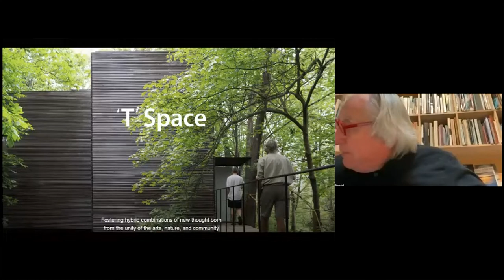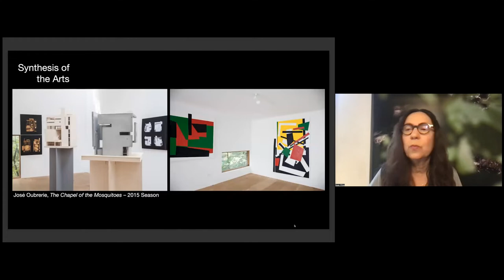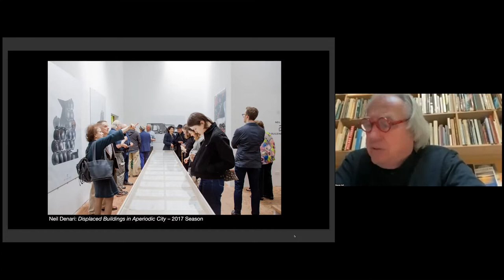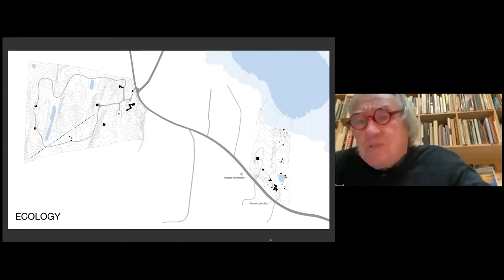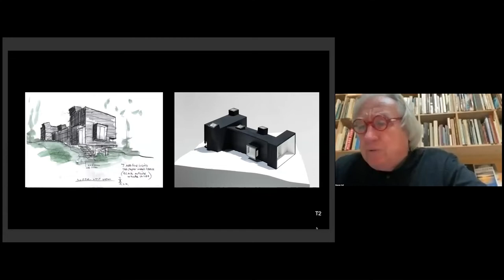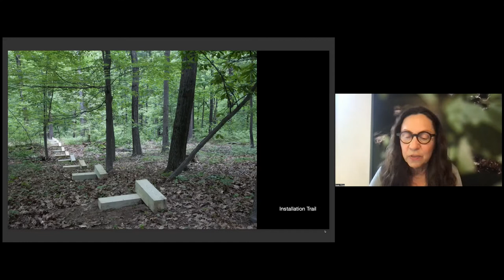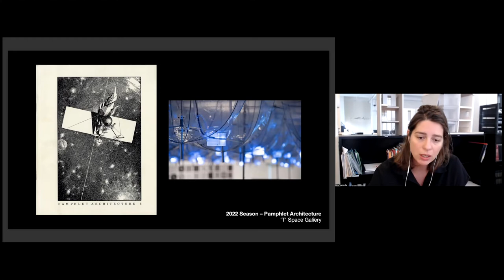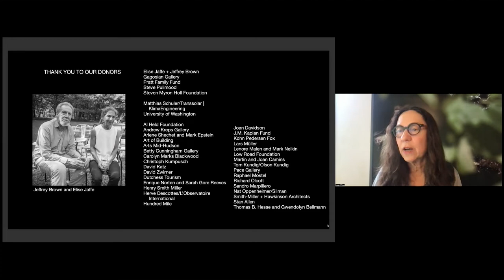Common Ground | Synthesis of the Arts: ‘T’ Space Rhinebeck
Board Member Steven Holl and Curator and Director Susan Wides from &lsquo;T&rsquo; Space Rhinebeck join Phong H. Bui for a conversation. We conclude with a poetry reading by Mia Ayumi Malhotra.

The Rail has a tradition of ending our conversations with a poem, and on this day we were fortunate to have Mia Ayumi Malhotra reading.

Steven Holl
Architect Steven Holl has published numerous texts and has lectured widely. He is a tenured faculty member at Columbia University where he has taught since 1981. He was named by Time magazine as “America’s Best Architect,” for creating “buildings that satisfy the spirit as well as the eye.” Steven Holl Architects is a 28-person innovative architecture and urban design office working between New York City and Beijing. Steven Holl Architects projects combine sustainable technology and forward-looking approaches to urbanism and architecture, and see a sustainable approach to design and construction as an obligation to the future of the built environment and are committed to this vision in each project. He is the founder of ‘T’ Space, a project of the Steven Myron Holl Foundation.

George Quasha
Poet, artist, musician and writer George Quasha works in diverse mediums to explore certain principles (e.g., axiality, ecoproprioception). For his primary medium poiesis he has invented the genre preverbs as a medium of axial language and “linguality at zero point.” There are thirteen books of preverbs to date of which seven published, most recently Not Even Rabbits Go Down This Hole (2020) and Waking from Myself (2022). Among some thirty published books is Poetry in Principle: Essays in Poetics (2019). Soon to appear is Zero Point Poiesis: George Quasha’s Axial Art, a collection of writings on his poetry, art and thought by sixteen authors, edited by Burt Kimmelman, foreword by Jerome McGann.

Eirini Tsachrelia
Int’l Associate AIA Eirini Tsachrelia has taught at Parsons School of Constructed Environments, New York City College of Technology, and the Spitzer School of Architecture. Eirini is Director of Educational Programs at ‘T’ Space, where she has instructed the Summer Architecture Residency since 2017, when she co-developed the program. Currently she is co-curating Pamphlet Architecture Visions and Experiments in Architecture in 2022. Eirini has curated exhibitions in Greece and New York. She received her Diploma in architecture with honors from Patras University, School of Architecture in Greece, and her M.S Degree in Advanced Architectural Design with honors from GSAPP Columbia University. She is a WELL AP and Living Future Accredited Professional.

Susan Wides
Susan Wides, the Curator and Director of ‘T’ Space, has curated over 30 exhibitions as well as their poetry, music performances, exhibition texts, and publications since 2010. Wides is a photo-based artist—nature and perception are driving forces of her work. She uses the language of the lens and its conceptual, psychological, and formal dimensions to create abstract, hybrid photographic spaces fused with an ecologically driven representation. Over 25 solo exhibitions of Wides’ work include a survey at The Hudson River Museum, The Center for Creative Photography, PS122, The Samuel Dorsky Museum, and the storied Galerie Urbi et Orbi in Paris. Her work resides in the permanent collections of the Brooklyn Museum, ICP, among many others and is widely published.

Phong H. Bui
Artist, writer, and independent curator Phong H. Bui is Publisher and Artistic Director of the Brooklyn Rail, the River Rail, Rail Editions, and Rail Curatorial Projects. Among many other awards, Bui received The Dorothea and Leo Rabkin Prize for Arts Writers in 2017, was the recipient of an Honorary Doctorate from University of the Arts in 2020, and the American Academy of Arts and Letters’ Award for Distinguished Service to the Arts in 2021

Mia Ayumi Malhotra
Poet Mia Ayumi Malhotra is the author of Notes from the Birth Year (Bateau Press, 2022), winner of the Bateau Press BOOM Chapbook Contest, and Isako Isako (Alice James Books, 2018), winner of the Alice James Award. She was received numerous awards, including the Nautilus Gold Award for Poetry, the Hawker Prize for Southeast Asian Poetry and the Singapore Poetry Prize. Her poetry has appeared in numerous literary journals and anthologies, including The Yale Review, The World I Leave You: Asian American Poets on Faith and Spirit, and many others. A founding editor of Lantern Review, Mia has received fellowships from the VONA/Voices Writing Workshop and Kundiman. She teaches poetry and tends a hillside in the San Francisco Bay Area.